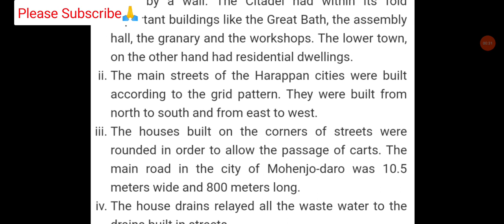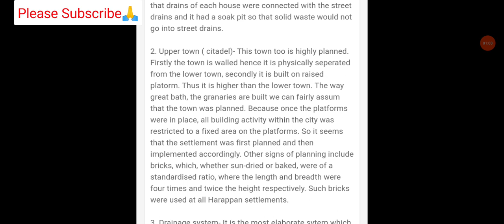History of India upto 8th Century OBE Answer Q No. 3 Answer || OBE Answer Histroy